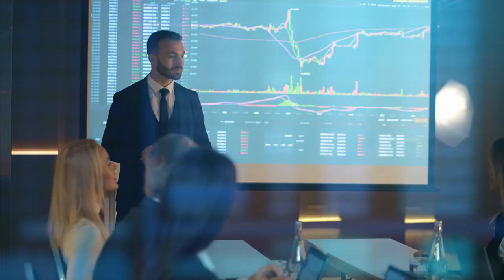When The Narcissist Realises You Were The Right Choice All Along